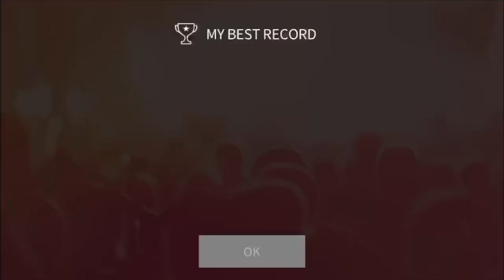SUPERSTAR SMTOWN | NCT 127 - Regular (Korean ver.) (Hard)